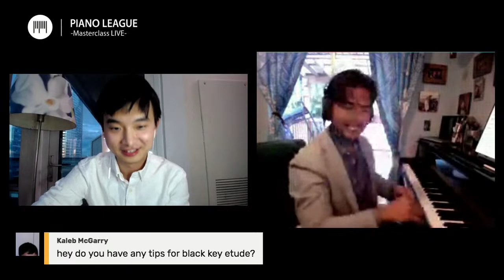Ross Salvosa Masterclass on How to Play Effortlessly | Piano Star Masterclass Ep. 17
Sign up to be a masterclass performer:
Teacher:
Artistic Director, Vancouver Clef Music Society
Director/CEO, Concordia Arts Group
Artist Faculty, Chopin Academy of Music
Program:
8:00 pm - 8:30pm, EDT: Star Talk
8:30pm - 9:00pm, EDT: Student 1
9:00pm - 9:30pm, EDT: Student 2